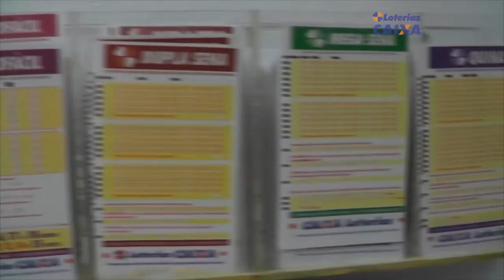PRODUÇÃO DE ARROZ E SOJA SOFRE QUEDA EM 2016.